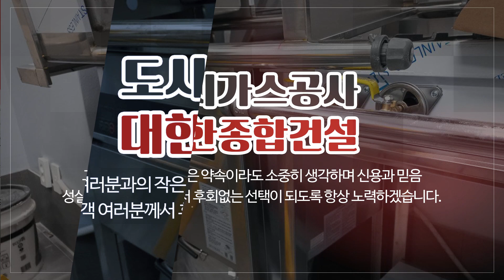김포도시가스시공업체 대한종합건설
김포도시가스공사업체,일산도시가스공사업체,김포도시가스시공업체 대한종합건설